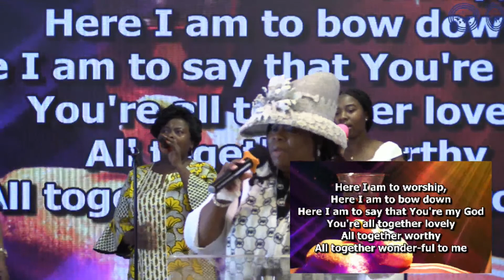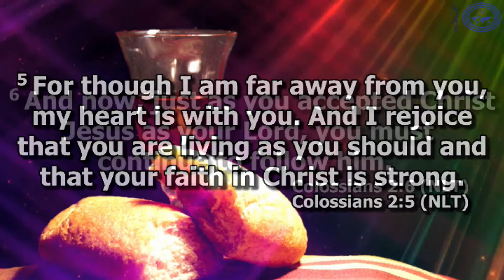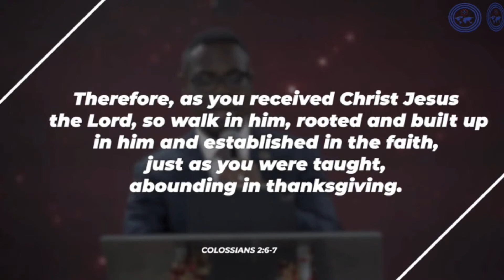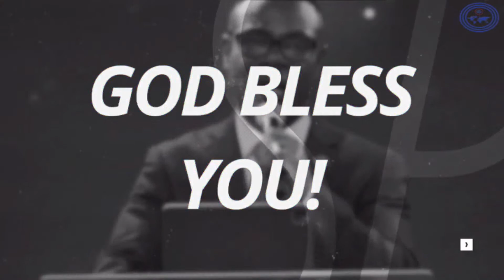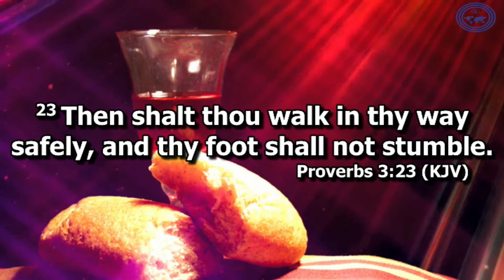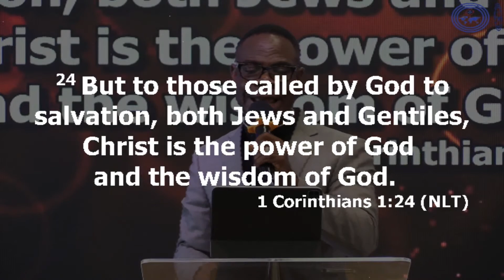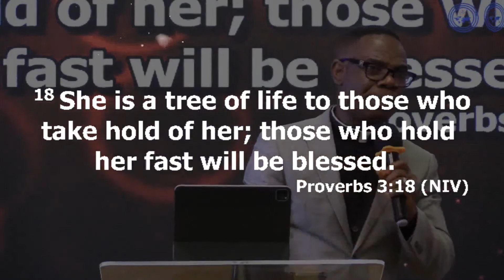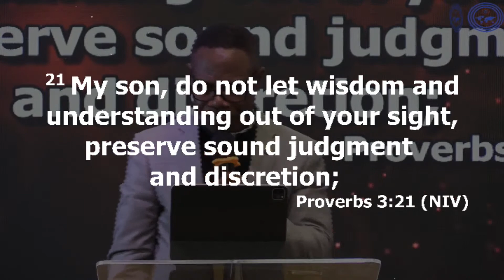PIWC- NY- 1ST SUNDAY COMMUNION SERVICE-01/O1/2023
WITH APS. MICHAEL AGYEMANG AMOAKO

REPOSITIONING THE LOCAL CHURCH IN THE WAYS OF THE LORD; PROVERBS 3:17-23, 16:25, ISAIAH 55:8-9, 1 COR 1:24